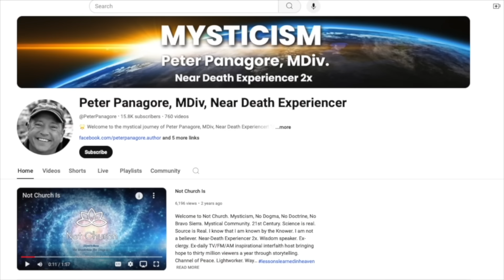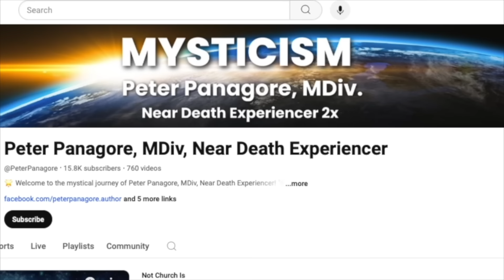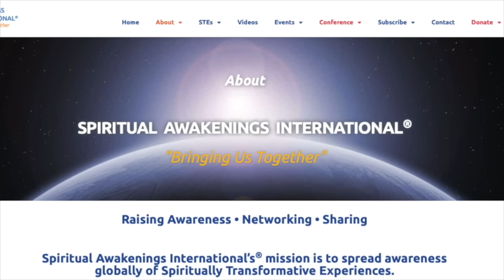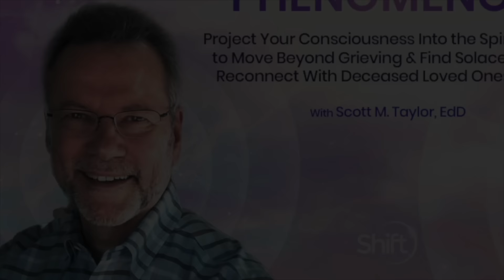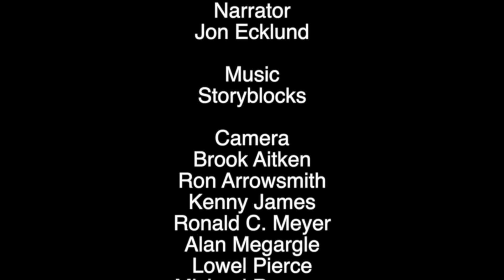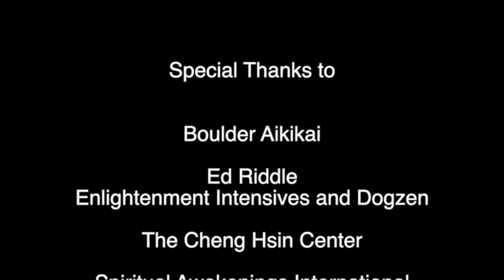Near Death Experiences and Mysticism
Unveil the secrets of the cosmos in " Near-Death experiences and Mysticism." Join Dr. John Stone and six renowned near-death communicators as they delve into the mysteries of divine love and what happens after we die. This captivating film explores mystical events, like the warmth of unconditional love felt from a higher source, commonly reported in near-death experiences. Providing hope and insight for humanity, it removes the fear of death and reveals profound truths about the universe.